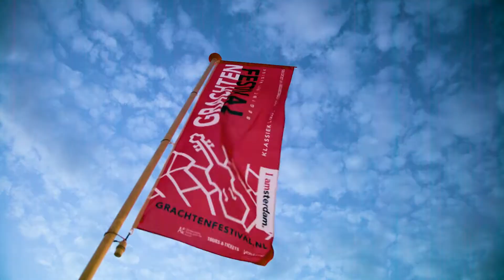Grachtenfestival Reports 2017 - Grenze(n)loos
Een Syriër en een Colombiaan, twee verschillende achtergronden, ieder geworteld in zijn eigen geschiedenis, vreemdeling bij aankomst. Maar zijn we niet allemaal een vreemdeling in eigen land? In deze reportage komt reporter Sabine erachter.